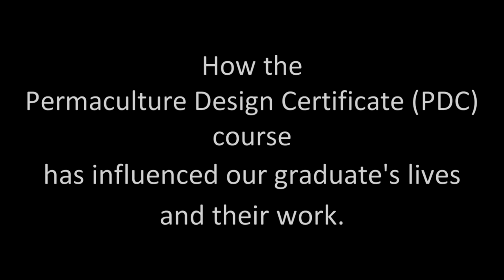Midwest Permaculture - PDC Graduates - Jodi Trendler & Michelle Hickey